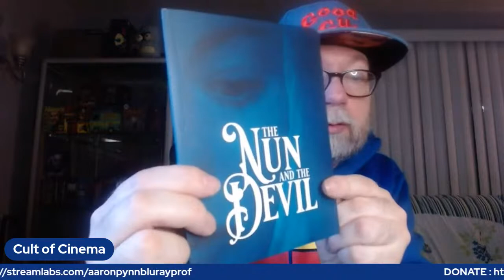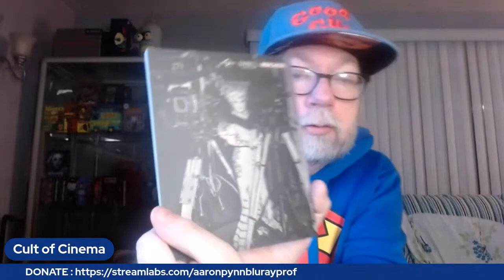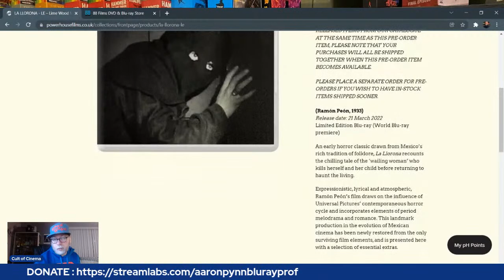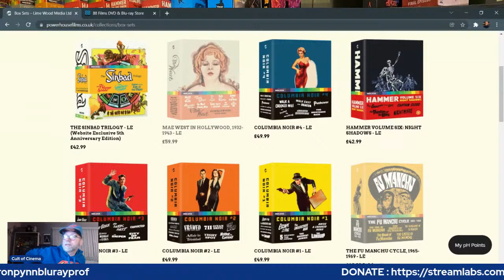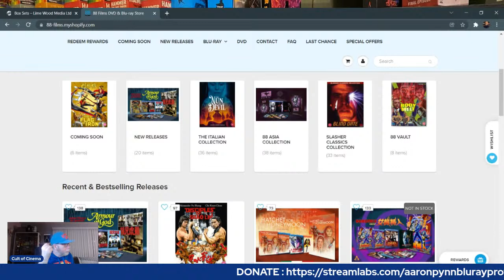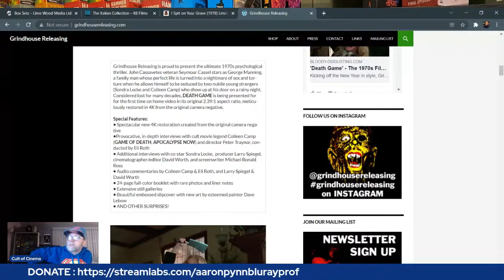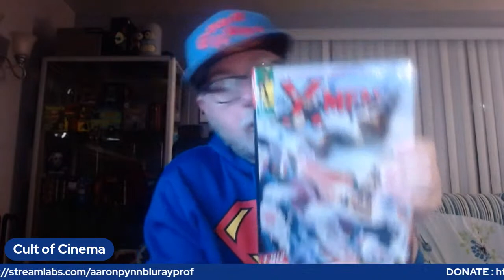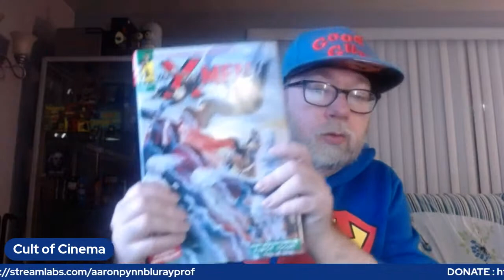Unboxing Indicator, 88Films and More